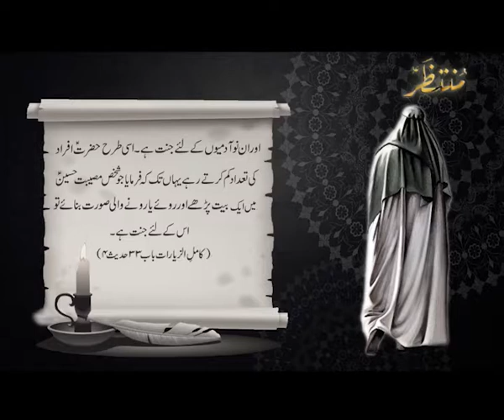IMAM E JAFFAR E SADIQ AS FARMAN 9 - FULL HD -2019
Special Program
FARMAN E MASOMEEN AS
WELLCOME
ALL AZADAR PLZ WATCH
MUNTAZAR TV OFFICIAL
Satellite Asiasat 7
Frequency 4065
Symbol Rate 4296
Polarity Vertical